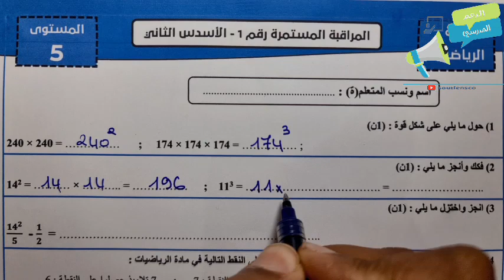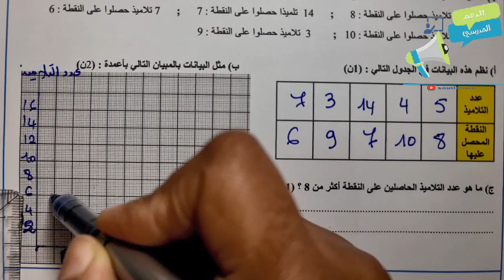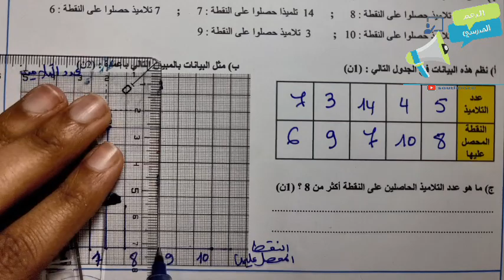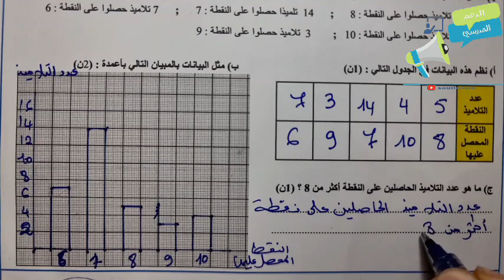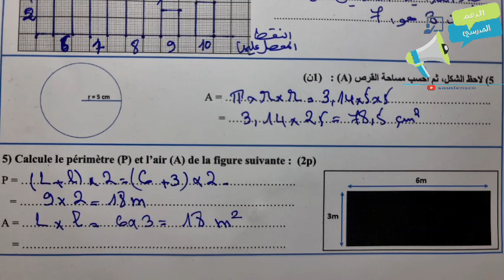فروض الدورة الثانية المستوى الخامس ابتدائي | الفرض الأول الدورة الثانية الرياضيات الخامس 2022 نموذج3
للانخراط في مجموعات الواتساب بثمن مناسب
أو اضغط على الرابط
لتحميل  الفرض الثاني الدورة الأولى مادة الرياضيات  على شكل pdf